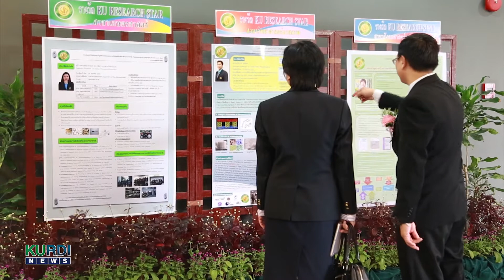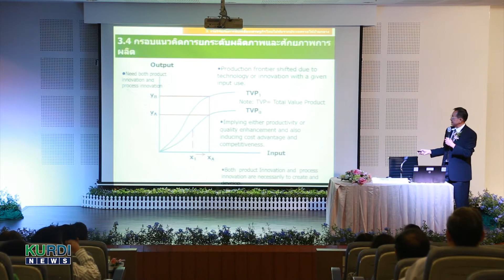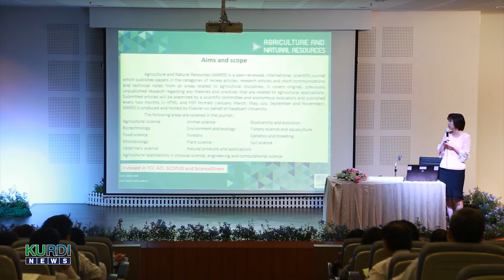สถาบันวิจัยและพัฒนาแห่ง มก.จัดงานสัมนาและมอบรางวัลผลงานวิจัยตีพิมพ์ระดับนานาชาติ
สถาบันวิจัยและพัฒนาแห่ง มก.จัดงานสัมนาและมอบรางวัลผลงานวิจัยตีพิมพ์ระดับนานาชาติ และผลงานวิจัยที่สร้างผลกระทบมหาวิทยาลัยเกษตรศาสตร์ ปี 2557 ในวันศุกร์ที่ 15 มกราคม 2559 ณ ห้องประชุมออดิทอเรียน ชั้น 3 สำนักบริการคอมพิวเตอร์ มหาวิทยาลัยเกษตรศาสตร์